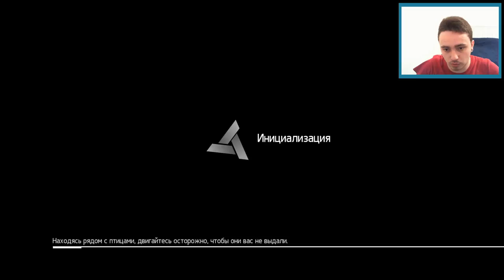Assassin's Creed Chronicles China - Прохождение #8 - Что такое безумие? Смотри! (Хроники Китая)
Для поиска:

Assassin's Creed
Assassin's Creed China
Assassin's Creed обзор
Assassin's Creed Прохождение